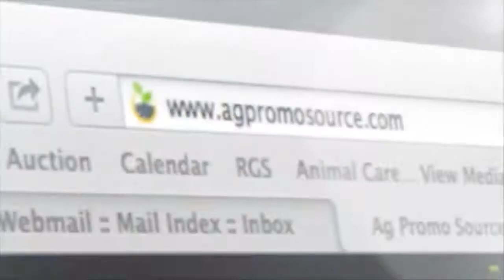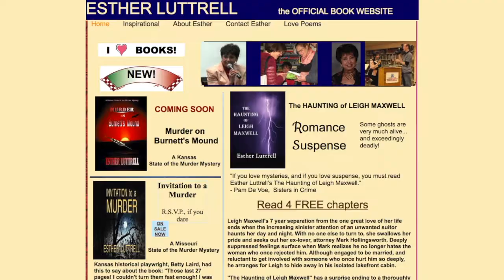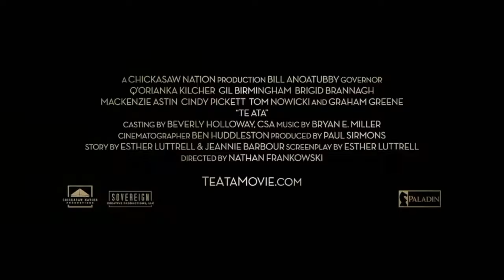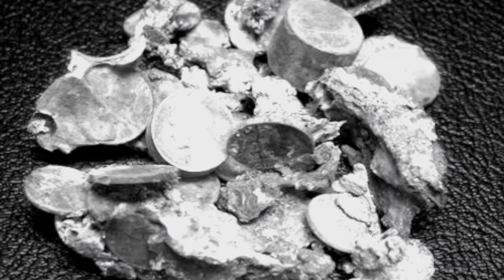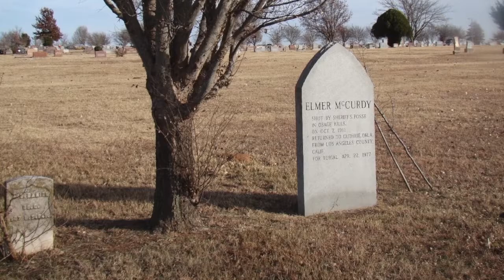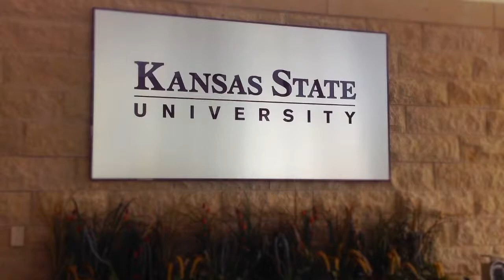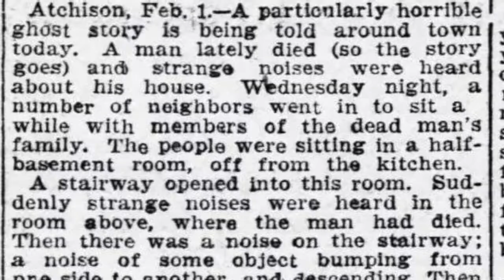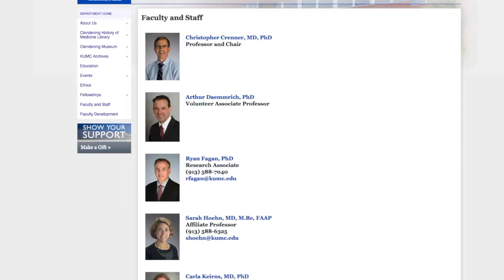Around Kansas - October 18, 2017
Today on Around Kansas join us for a story about Esther Luttrell and
 her latest work. Then join us, for a story about the strange story
 of Elmer McCurdy and his travels after death. Next learn will learn
 about the haunting in Atchison Kansas ; and we’ll end with a look at
 the trailer for American in Paris a film about the history of the
hospital. Stay with us!